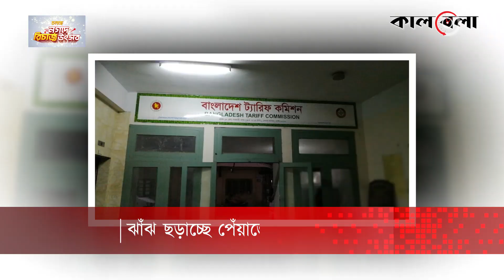আরও ৯ দেশ থেকে আসবে পেঁয়াজ | Onion Bazar | Onion Price BD | Import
ভারতের বর্ধিত শুল্কারোপের খবরে আবারও অস্থির পেঁয়াজের বাজার। বর্তমানে খুচরা পর্যায়ে কেজিতে ২০ টাকা বাড়িয়ে ৮০ থেকে ১০০ টাকায় বিক্রি হচ্ছে দেশি পেঁয়াজ। ফলে বাজারে গিয়ে নাভিশ্বাস উঠছে ক্রেতাদের। এমন পরিস্থিতি সামাল দিতে এরই মধ্যে আরও ৯ দেশ থেকে পেঁয়াজ আমদানির সিদ্ধান্ত নিয়েছে সরকার। আরও ৯ দেশ থেকে আসবে পেঁয়াজ | Onion Bazar | Onion Price BD | Import